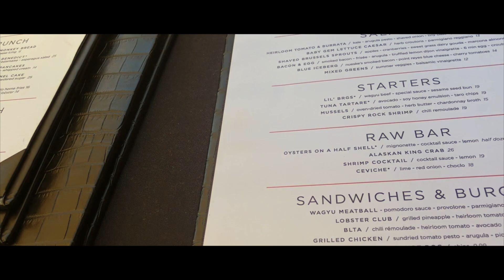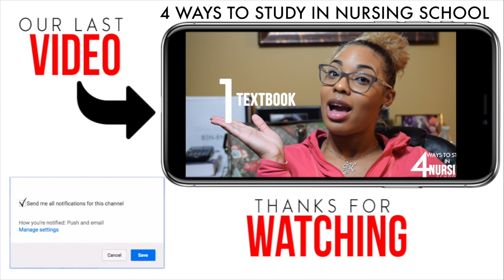How To De-stress In Nursing School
Info:

How To De-stress in NursingSchool

About:

Kierra explains to de-stress and free your mind during the rough moments in nursing school.

1. Take time out for your self.
2. Relax and burn candles:
3. Sometimes a change in scenery is what the mind needs.
4. The brain needs a rest sometimes, don't over use it! (POWER NAPPING)

Napping correction: 10-20 min power naps are good, 60 minute naps are best! And 90 minute naps puts the body through one full cycle of sleep and is conducive for improved emotional and procedural memory.